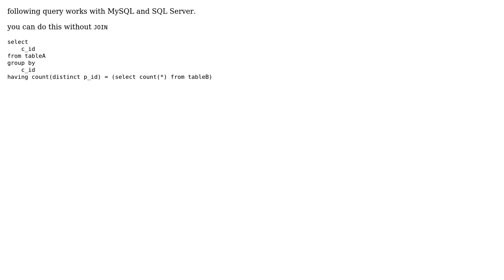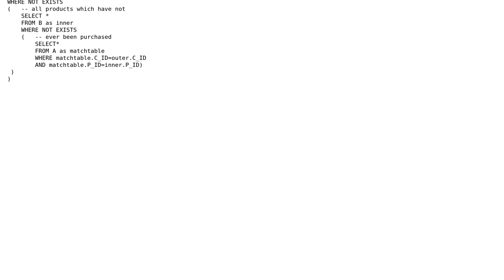SQL - Find customers who bought all products (2 Solutions!!)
SQL - Find customers who bought all products

With thanks & praise to God, and with thanks to the many people who have made this project possible! | Content (except music & images) licensed under CC BY-SA | Music | Images & others | With thanks to user zealous user user12562215 user safex and the Stack Exchange Network Trademarks are property of their respective owners. You are responsible for your own actions.